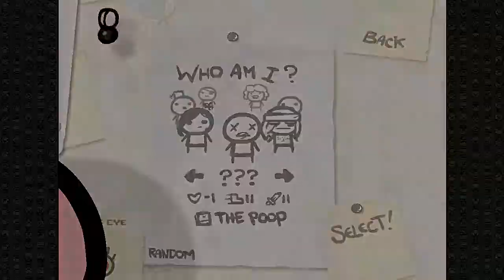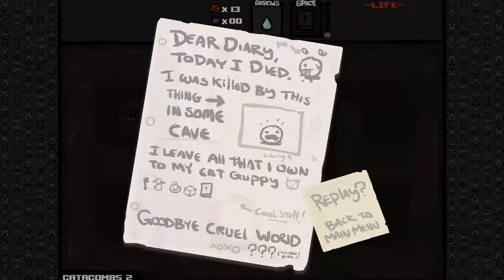Binding of Isaac WoTL: #37 BLUE BABY BLUES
Let's Play Binding of Isaac WoTL